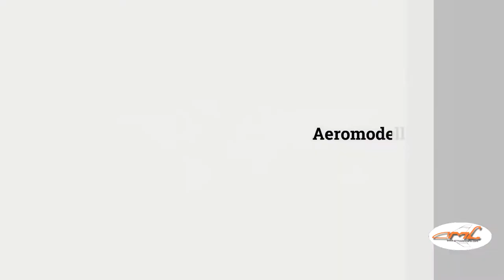Airmodelcrafts trailer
Speed built plane kits # balsa planes # radio controlled planes and much more .